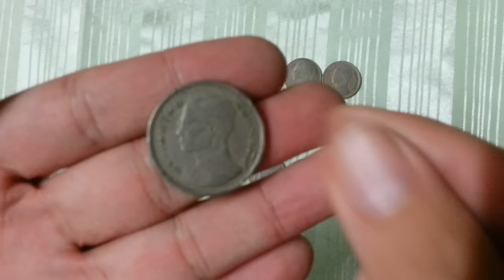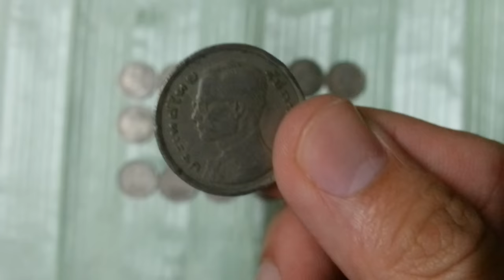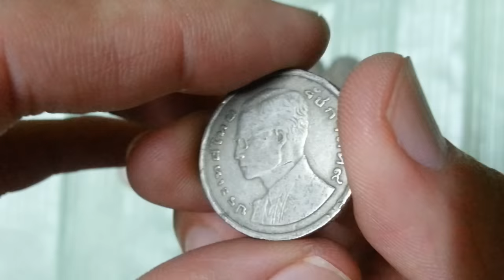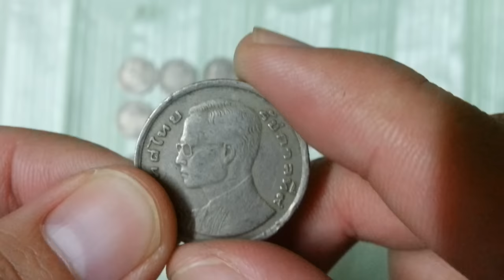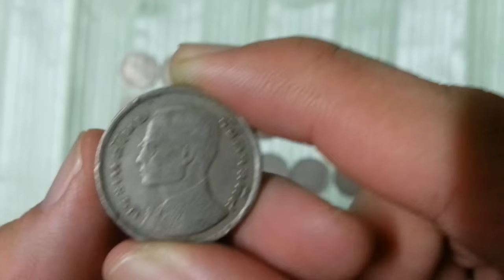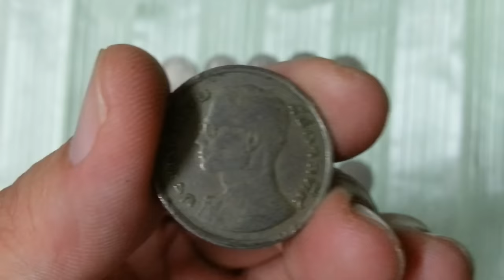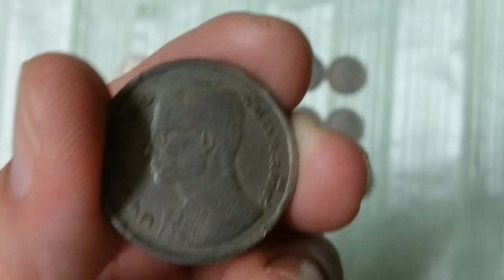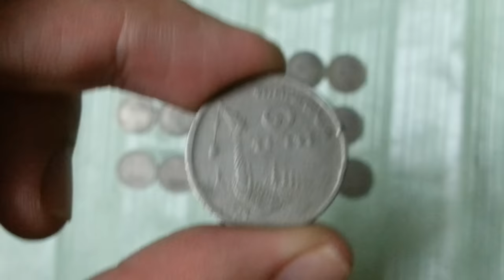รีวิวเหรียญกษาปณ์ 1บาท พ.ศ.2520 รูปเรือพระที่นั่งสุพรรณหงส์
เหรียญกษาปณ์ 1บาท พ.ศ.2520 (Coin)

ด้านหลังกลางเหรียญมีรูปเรือพระที่นั่งสุพรรณหงส์ หันหัวเรือไปทางซ้าย เบื้องหลังเป็นรูปพระปรางค์วัดอรุณราชวราร­าม เบื้องบนขวามีปีพุทธศักราชที่ผลิต " พ.ศ.๒๕๒๐ " ถัดลงมามีเลขไทยและข้อความบอกราคา " ๑ บาท "